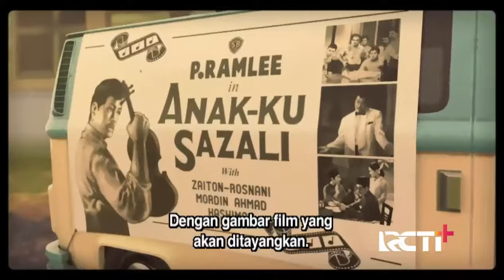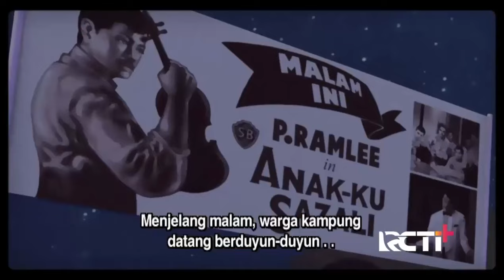Upin & Ipin Musim Terbaru Full Episode 41 | Upin Dan Ipin Full Movie Terbaru 2024